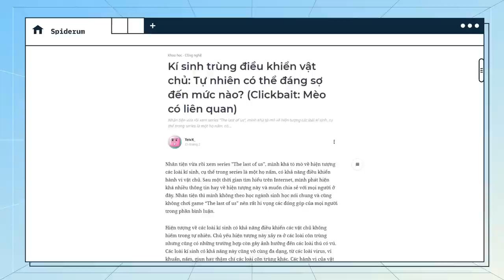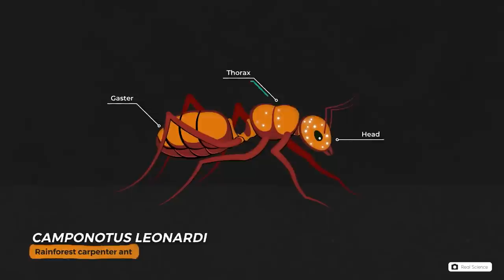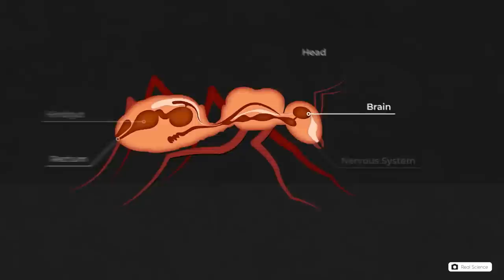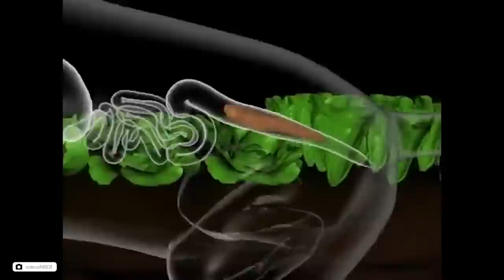Thế giới tự nhiên: VÔ TRI hay VÔ CÙNG THÂM HIỂM? | TeivX_ | KHOA HỌC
Nhân tiện vừa rồi xem series ”The last of us”, mình khá tò mò về hiện tượng các loài kí sinh, cụ thể trong series là một họ nấm, có khả năng điều khiển hành vi vật chủ. Sau một thời gian tìm hiểu trên Internet, mình phát hiện khá nhiều thông tin hay về hiện tượng này và muốn chia sẻ với mọi người ở đây.

Hiện tượng về các loài kí sinh có khả năng điều khiển các vật chủ không hiếm trong tự nhiên. Chủ yếu hiện tượng này xảy ra ở các loài côn trùng nhưng cũng có những trường hợp còn gây ảnh hưởng đến các loài thú có vú. Các loài kí sinh có khả năng này cũng vô cùng đa dạng, từ các loài virus, vi khuẩn, nấm, giun hay thậm chí các loài côn trùng khác. Các hành vi của vật chủ cũng tùy thuộc vào từng trường hợp, nhưng nguyên tắc vẫn là đưa vật chủ vào trạng thái sẵn sàng cho chu kì sinh sản kế tiếp. Để hình dung rõ hơn, xem xét các ví dụ dưới đây
Ghé Nhà sách Spiderum trên SHOPEE ngay thôi các bạn ơi:
Nội dung:
00:00 - Start
1:54 - Ophiocordyceps - Nấm thây ma
4:30 - Leucochloridium paradoxum - Giun sán ký sinh
5:29 - Toxoplasma gondii Hãy coi chừng những “hoàng thượng” nhà bạn
Bài viết: Kí sinh trùng điều khiển vật chủ: Tự nhiên có thể đáng sợ đến mức nào? (Clickbait: Mèo có liên quan)
Được viết bởi: TeivX_
Giọng đọc: Samurice
Editor: Khang